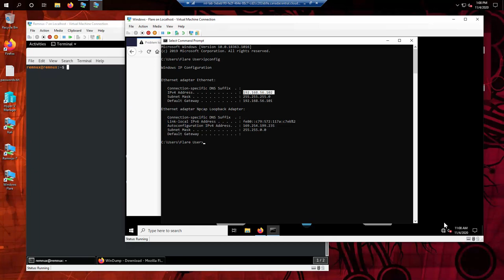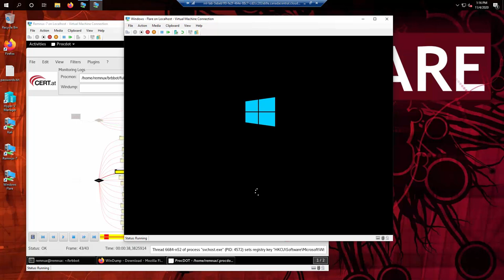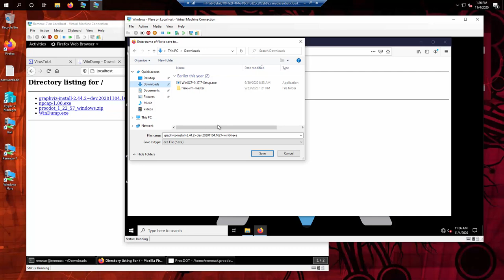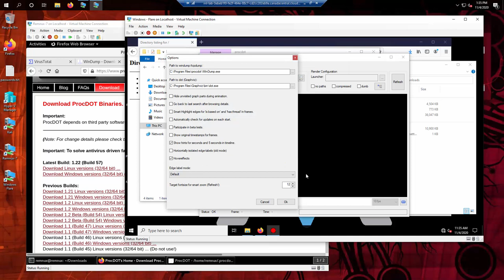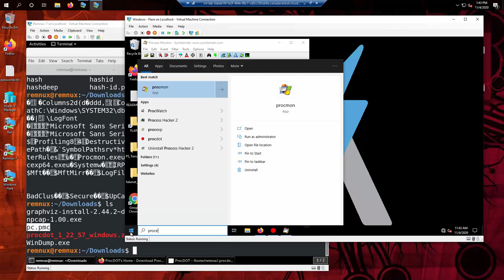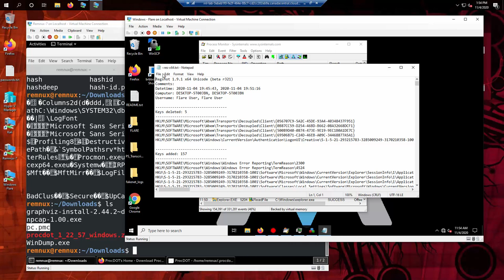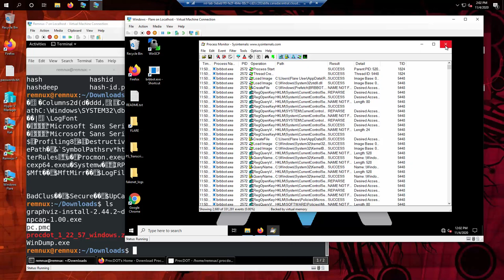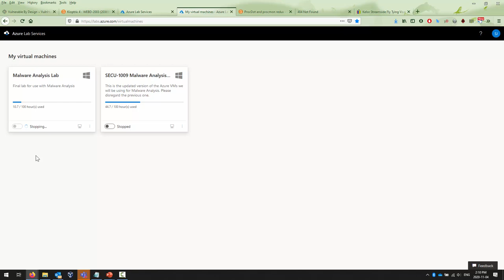Setting Up and Using ProcDot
The process of setting up procdot, setting up procmon to capture the necessary information, and a sample test of the results of procdot.

Remember to properly create snapshots or checkpoints (or clones) of your VM so you can step back to a pre-detonation state.